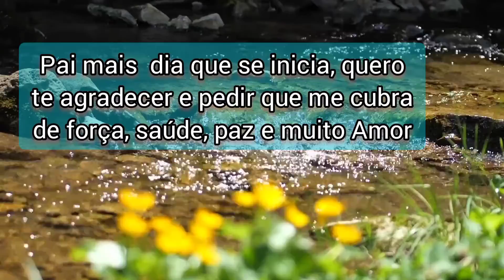ORAÇÃO DA MANHÃ. Entregue tua vida nas mãos do Senhor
Se escrever no canal
Sempre estaremos com as palavras do senhor Jesus Cristo nesse canal.

Que nosso senhor Jesus cristo  prevaleça entre nós
 Conheça as maravilhas da fé
Um muito obrigado fiquem com Deus.